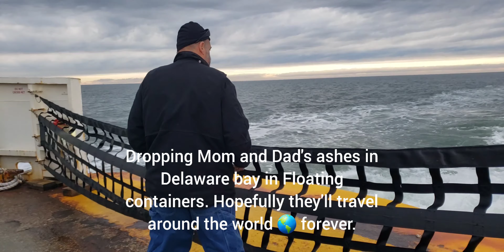On the ferry returning to North Carolina dropping off mom & dad's ashes.